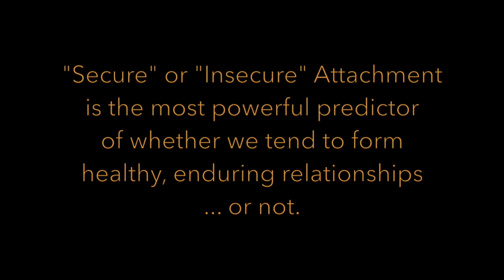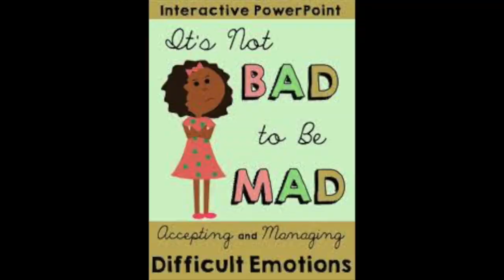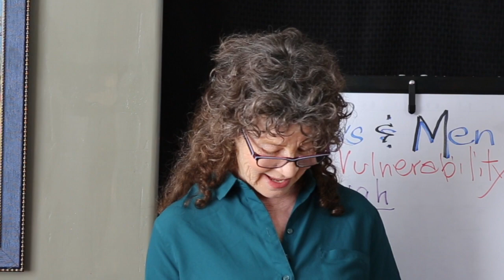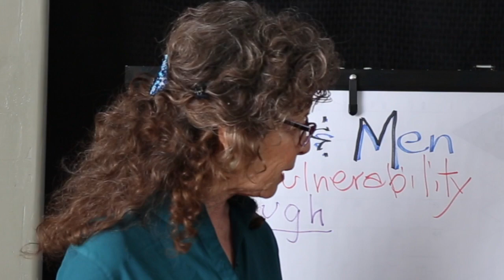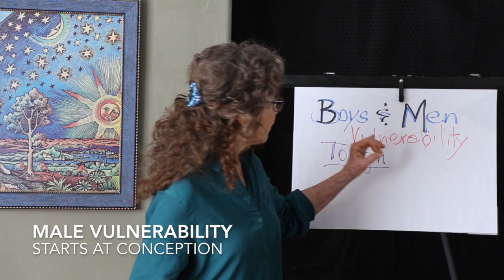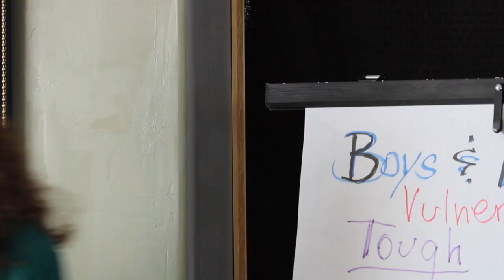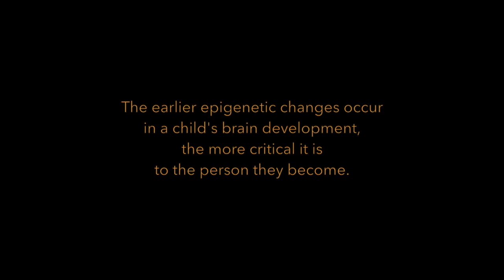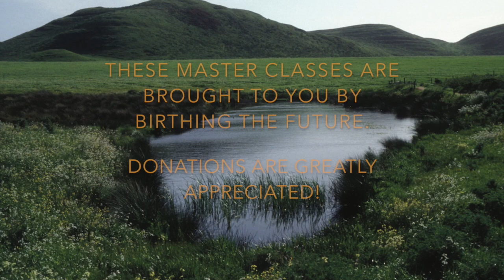The Human Attachment Project Master Class: Part 5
This class is part 5 of The Human Attachment Project, a 6-part Master Class series with Suzanne Arms, of Birthing the Future.
Class 5 is about the unique vulnerability of boys and men. This series is relevant to anyone of any age, whether or not you ever have or will have children. The series is free, and it is my hope that you will use it in your life and your work and share it with others.